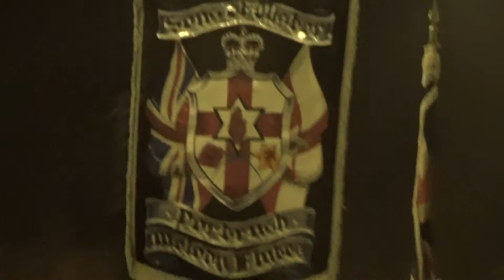Portrush S.O.U @ Ulster Protestant Boys 2015 (2)